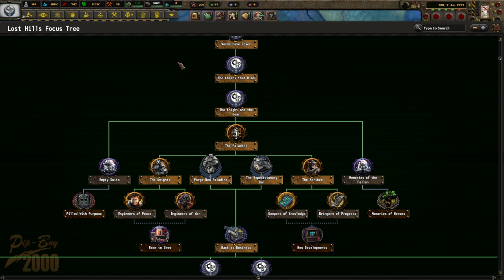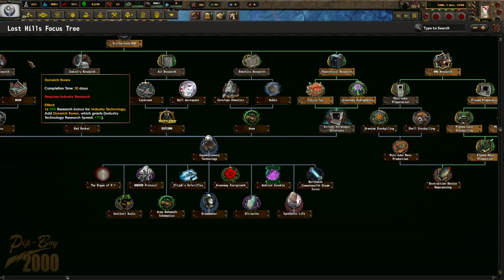Hearts of Iron 4: Old World Blues - Lost Hills Chapter Brotherhood of Steel - Episode 4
A series exploring Hearts of Iron 4 mods, beginning with Old World Blues.

This is my second campaign, where I am playing the Lost Hills chapter of the Brotherhood of Steel. Its a less hectic run in some ways until the end, and the NCR is a huge challenge, but I got a bit better at the mod and happy with my progress.